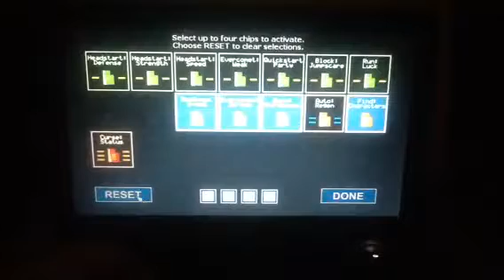Fnaf world part 16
Nightmare Foxy